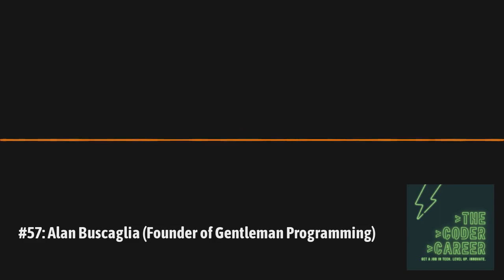The Coder Career Episode 57 - Alan Buscaglia (@gentlemanprogramming )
Join Cameron on this week's episode of The Coder Career Podcast as he sits down with Alan Buscaglia, a lead software architect with expertise in front-end development. Alan shares his insights on the current state of the Javascript ecosystem and the growth of the Spanish software engineering job market. He also shares his journey on how he climbed the career ladder to become a successful software engineer. Get ready for a insightful conversation about the world of software development and what it takes to thrive in the industry.